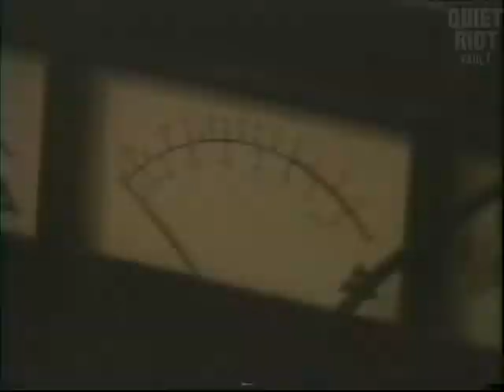Quiet Riot - Kevin DuBrow & Carlos Cavazo interview (Dollman vs. Demonic Toys 1993)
Kevin DuBrow and Carlos Cavazo talking about songs from upcoming album Terrified and were included in Dollman vs. Demonic Toys movie in 1993.
Recorded somewhen in 1993.